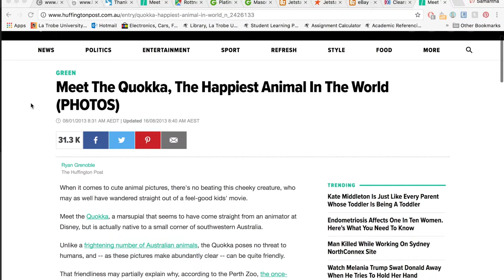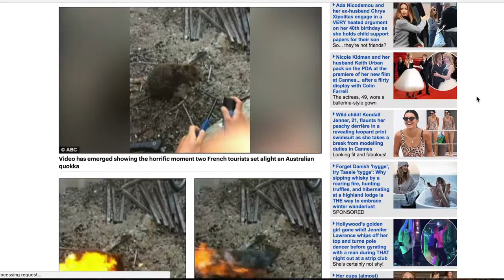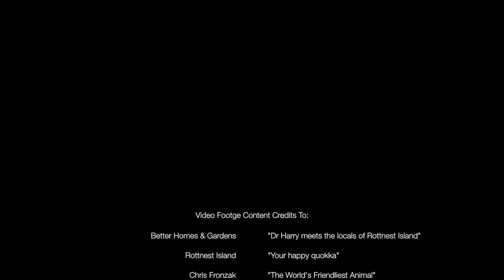PSY3HAR Assignment - Quokkas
An assignment for PSY3HAR (Psychology of Human-Animal Relationships). By Samantha Garro, an Animal and Veterinary Biosciences student of La Trobe University, Melbourne.

All about quokkas; our interactions with them (and where that may vary due to cultural differences) and what this means for their future.

References